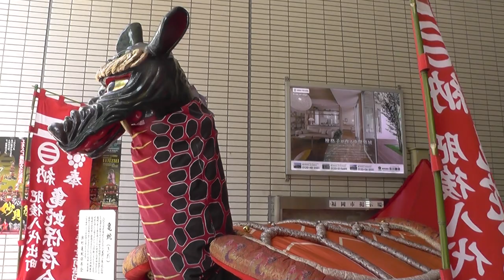UNESCO Intangible Cultural Heritage "Yatsushiro Myoken Festival Shinko Event"ユネスコ無形文化遺産「八代妙見祭の神幸行事」